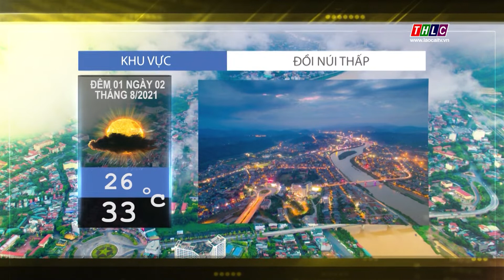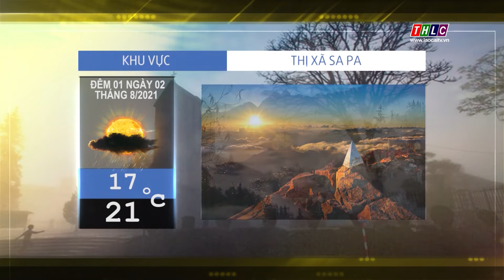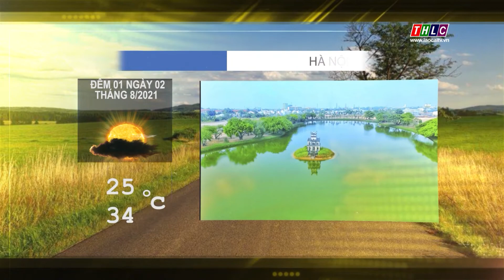Dự báo thời tiết tối 1/8/2021 | THLC